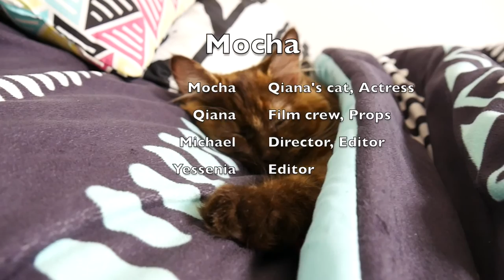Mocha the cat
Cute cat doing stuff around uncp.

Created by Brutal Deth Mowgli's Crew at University of North Carolina at Pembroke in 2016 as part of Campus MovieFest, the world’s largest student film festival.

Cast & Crew :
Brutal Deth Mowgli - Captain
with
Qiana Swan - Cinematographer

Make sure to check out this video and thousands more on the Campus MovieFest